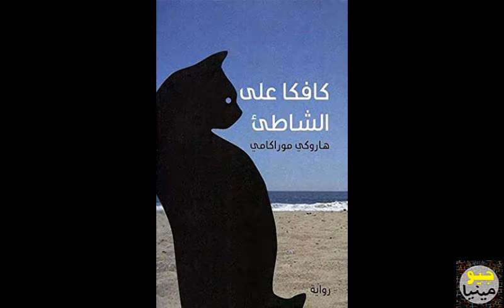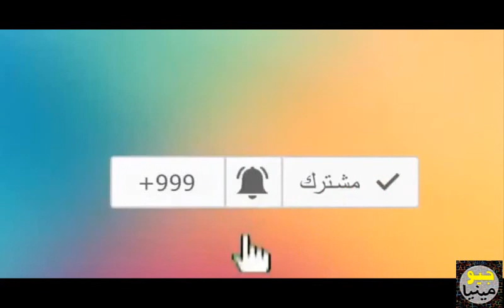كافكا على الشاطيء - هاروكي موراكامي (الجزء الاول) (4)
رواية "كافكا على الشاطيء " تاليف "هاروكي موراكامي" 2002م

تتألف الرواية من 49 فصل، وتدور أحداثها حول شخصيتين رئيستَيْن، هما الفتى الشاب كافكا والعالم الخاص المحيط به وهو في الخامسة عشرة من العمر، والشخصية الثانية هي شخصية العجوز ناكاتا وعوالمه العجيبة الخاصة، وعلى الرغم من أنَّهما لا يلتقيان أبدًا لكنَّ أفعال كل منهما كانت مؤثرة في حياة الآخر

. تطرح الرواية الكثير من الأسئلة والألغاز دون أن تعطي أي إجابات أو تفسير حولها.
لكنَّ الكاتب ببراعته قد أعطى شخصياتها ملامحًا تجعل القارئ يندمج بها ويقترب منها حدَّ التعاطف والتماهي في بعض الأحيان.

حصدت الرواية شهرة عالمية وتُرجمت إلى عدد كبير من لغات العالم، كما تمَّت ترجمتها إلى اللغة العربية في عام 2007م

تم استخدام تطبيق Plotagon للشخصيات